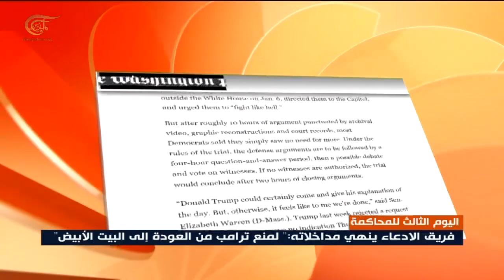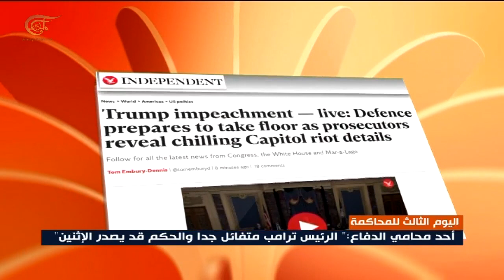فريق الادعاء ينهي مداخلاته: "لمنع ترامب من العودة إلى البيت الأبيض"